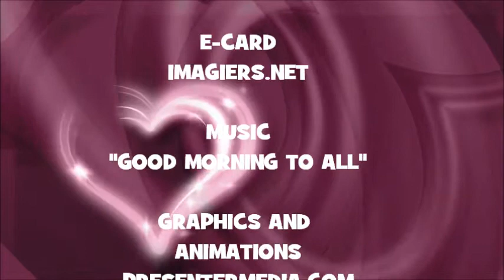¡FELIZ CUMPLEAÑOS ELOUEN!